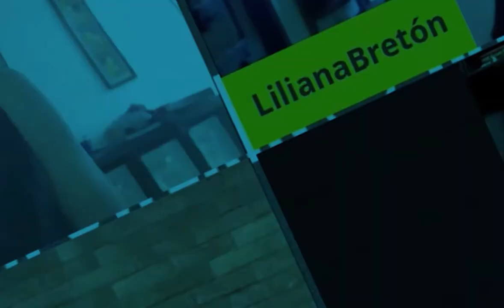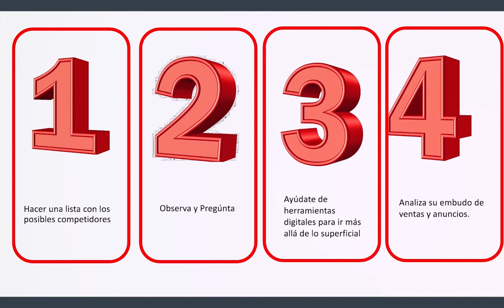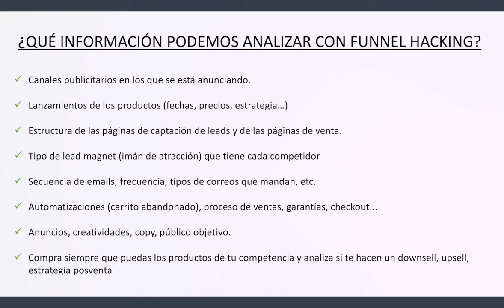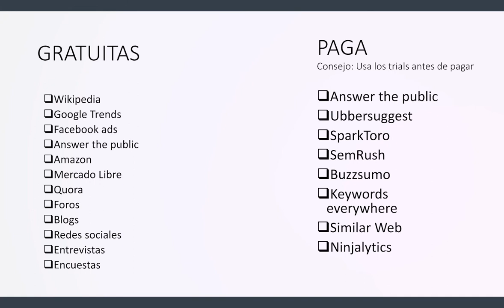Desbloquea tu potencial de ventas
👇 DESCUBRE MÁS 👇
Funnel hacking consiste en analizar los embudos de venta de tu competencia y tomar aquellos elementos que puedan mejorar nuestro embudo sin copiar.

1. Hacer una lista con los posibles competidores.
2. Observa y pregunta.
3. Ayúdate de herramientas digitales para ir más allá de lo superficial.
4. Analiza su embudo de ventas y anuncios.

Me encantará saber tus comentarios.

EmpowerinGVN es una plataforma donde aprendes a crear una startup paso a paso para estructurar e implementarla de forma escalable, innovador y rentable.

📃 LEE MIS COLUMNAS 📃

🎬 OTROS VÍDEOS QUE PUEDEN SER DE AYUDA 🎬

 MÚSICA, EFECTOS SONOROS Y VÍDEOS DE RECURSO:

Para música, efectos sonoros y vídeos de recursos usados Provided de YouTube por TuneCore

Canción - Different Similarities · Magdy Haddad

¡Te esperamos en el próximo vídeo!